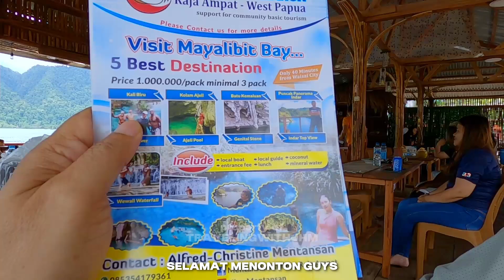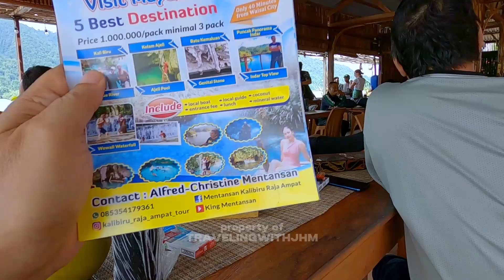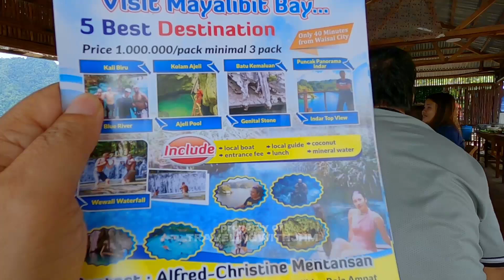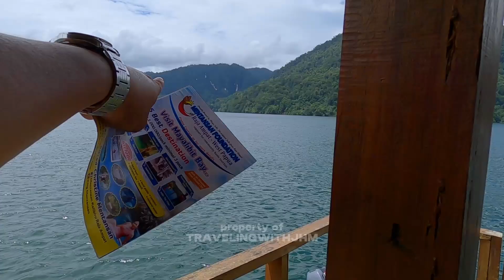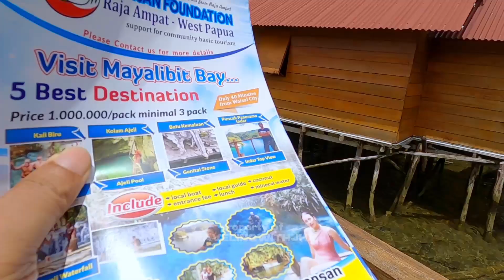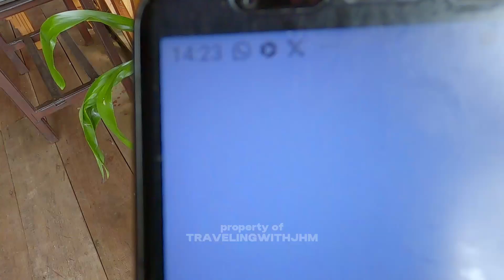Perjalanan dari Kampung Warsambin Mayalibit Bay menuju D'Coral Paradise Resort Waisai Raja Ampat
Selamat datang di channel ini guys!!
Guys bila kalian para pencinta dunia kapal nah disini tempatnya karena disini kalian akan melihat banyak pergerakan kapal dari pelabuhan manado dan sekitarnya disini juga kalian akan melihat kapal menghadapi ombak besar, proses perbaikan kapal, kapal digalangan, kapal naik dok, pembuatan kapal baru, peluncuran kapal, pengalaman perjalanan diatas kapal dan banyak lagi cerita terkait kapal guys

FIND ME ON :
fb group : Info Kapal Manado & Sekitarnya